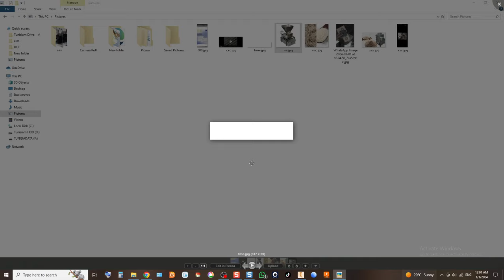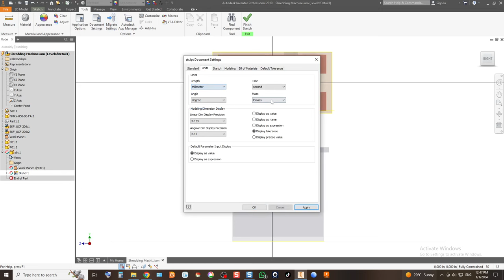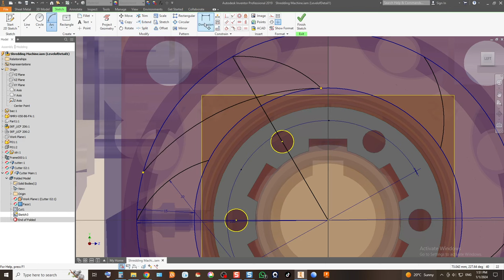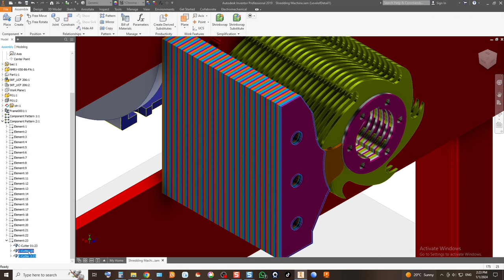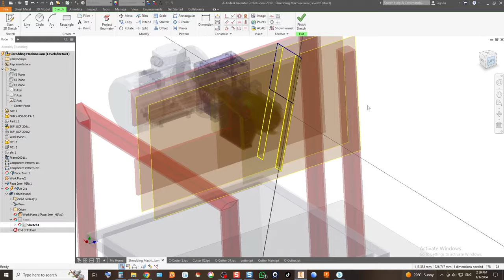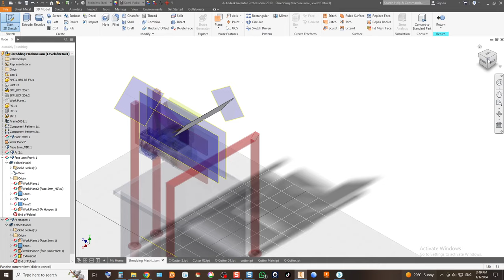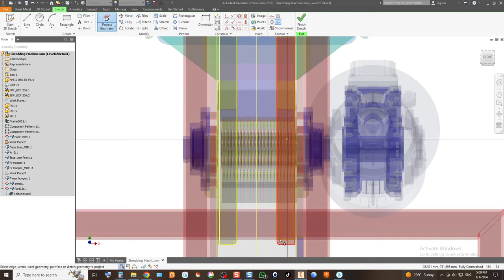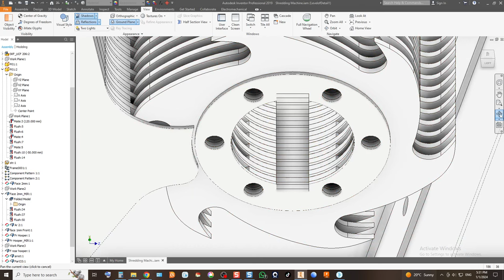تصميم الة تكسير او تقطيع الفواكه الجافة والمكسرات واللوز والفول السوداني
تصميم الة تكسير او تقطيع رحي الفواكه الجافة اللوز والفول السوداني